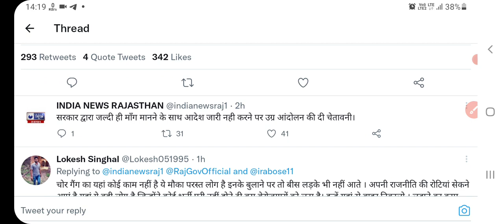REET News Today | REET Exam | REET 2021 News Today | REET cut off 2021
Reet 2021 Today latest news 😊। reet 50000 pad news। Reet cut-off 2021। Reet news।
news today | reet bed bstc news | Reet exam 2021 | Reet level 1 & 2 | Reet Cutoff 2021 & reet merit 2021 Reet Result cut off परसो high court मे इसकी सुनवाई Reet b.ed bstc vivad को लेकर आज सुनवाई Reet पदों की संख्या बढेगी की नहीं राजस्थान शिक्षक पात्रता परीक्षा लेवल 2 में 22 को clear हो जाएग Reet के पद बढाकर 50000 करो Reet 2021 l1 merit & reet 2021 l2 merit and also Rajasthan new cabinet reet hindi answer key and reet sst answer key and Rajasthan patwari cut off Answer key आने के बाद का रीट रिजल्ट कटऑफ कितना जाएगा इस जी लेवेल 1 Reet final answer key Reet exam 2021 हो चुका है अब विज्ञप्ति का इन्तजार है कब reet Reet objection bonus किसको किसको मिला reet level 1 Cutoff after result जल्द ही announced हो reet2021 Reet level 2 Cut off after results Reet final answer key & reet question Objection reet ki meri kitni jayegi. reet subject wise post and reet expected cut off 2021 aur reet English cutoff रीट 2021 कटऑफ. Reet today news and say about reet sst cut off and reet new vacancy. reet update रीट भर्ती लेटेस्ट न्यूज. Reet general Cutoff 2021 and reet obc cutoff and reet sc cutoff and reet ews reet Reet MBC cutoff. reet tsp cutoff 2021 and reet level 2 science math. Reet l2 answer key Reet answer key kab hoga